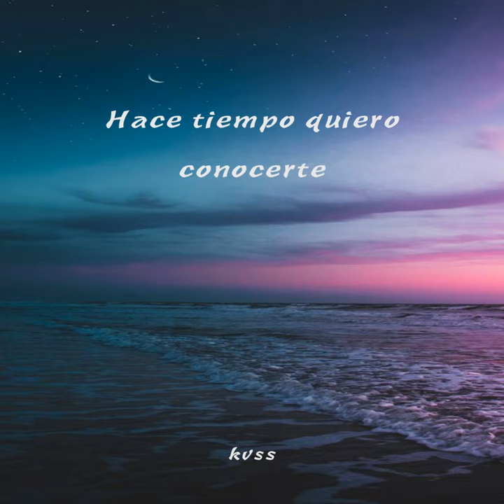Hace tiempo quiero conocerte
Hace tiempo quiero conocerte · kvss · Kevin Park · Doctore Beatz